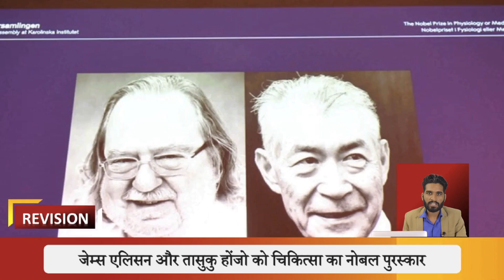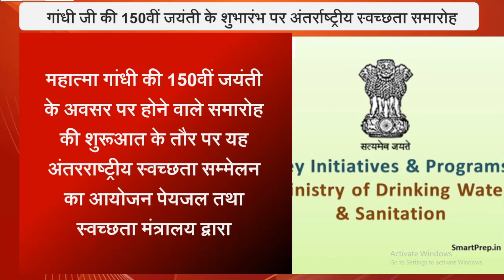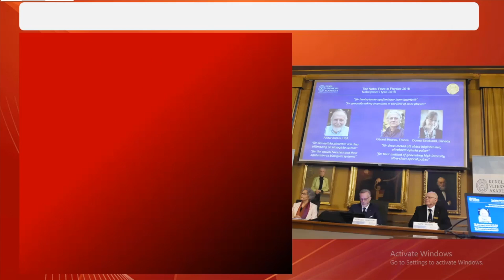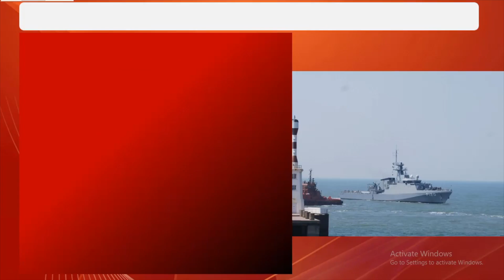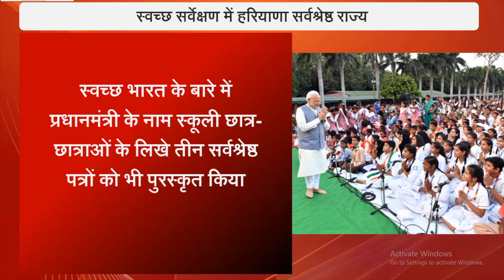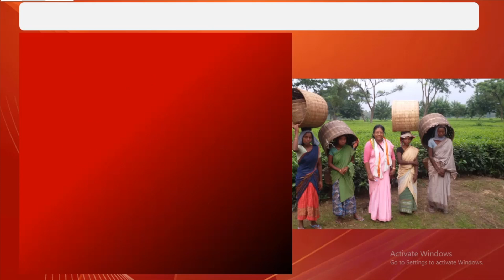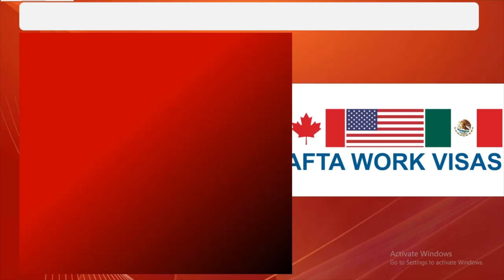🗞️🗞️ 03 October 2018 Daily Current Affairs NEWS - MPPSC, UPPSC, IAS, IBPS, SBI, Clerk, SSC, Vyapam